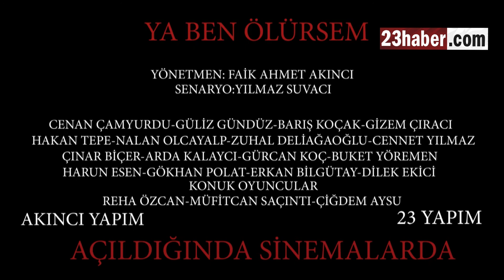Otizmli Oğlunun Hayat Hikayesini Yazdı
Elazığlı Polis Memuru Yılmaz Suvacı, otizmli olarak dünyaya gelen oğlu Mehmet ile birlikte değişen hayat hikayesini senaryo haline getirdi.